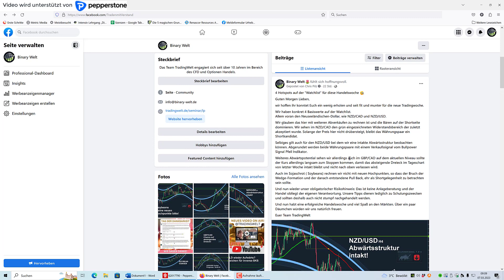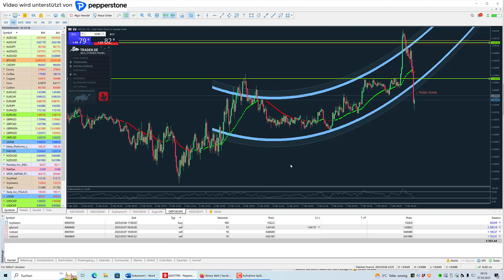Trading am Rande der Verzweiflung! Achte auf diese Preisstrukturen!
Es ist eine äußerst herausfordernde Trading Woche für unseren Headtrader Chris. Nachdem er sich zu Wochenbeginn wieder weit aus dem Fenster lehnte und einige seiner Trading Ideen auf Facebook veröffentlichte, scheinen bislang einige seiner Vorhersagen nicht planmäßig aufzugehen.

In der Folge werden seine Positionen immer wieder ausgestoppt und auch kleinere Verluste lassen sich nicht vermeiden. Doch wer glaubt das beim Trading immer alles nach Plan funktioniert, der wird früher oder später eines besseren belehrt.

Damit Trading im Falle einer „Downstreet“, nicht zur kompletten Verzweiflung führt, müssen schlecht laufende Trades frühzeitig ausselektiert werden und Spots identifiziert werden, welche mit großer Wahrscheinlichkeit zu dem gewünschten Ergebnis führen.

In diesem Video gehen wir deshalb auf die Power der sogenannten „Orderblöcke“ ein. Wir zeigen dir wo potentielle Shortseller sitzen, um best möglich in den Markt zu kommen.

Darüber hinaus beschäftigen wir uns mit effizienter Verlustbegrenzung, so dass dein Trading nicht in vollkommener Verzweiflung endet.
Hat dir das Video gefallen? Dann freuen wir uns natürlich sehr über ein Däumchen von dir!

Bis zum nächsten Mal dein Team TradingWelt